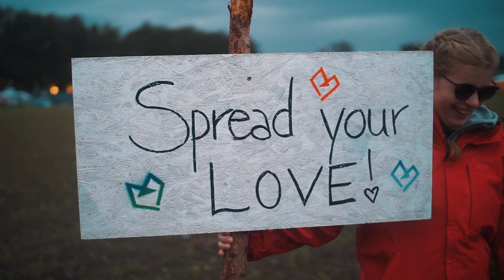EINE LIEBE 2020 - Festival Trailer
Eine Liebe 2020
Tickets auf eineliebe.de

Video-Credits:

Directing, Cinematography & Editing By
Alex Schuster

Drone Cinematography By
Sebastian Knott

Blue Wednesday - Deep In Love (Feat. Taiyo Ky)